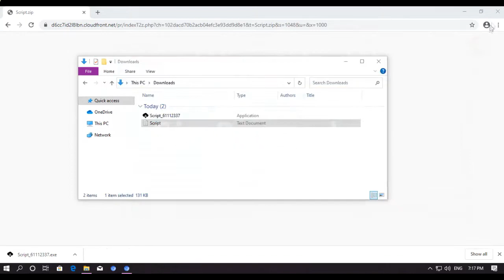Best Hack! Your Bizarre Adventure 🔥New🔥 Fly Ⅰ TP Ⅰ AutoFarm & MORE!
What is Roblox Exploiting? Common ROBLOX Exploits allows you to cheat and unlock special abilities that usually costs real money for free. It gives you the possibility to fly, teleport, get unlimited cash and unlock all the special attributes. The latest ROBLOX exploits provides maximum security so that you can fly around and gain unlimited cash and experienece while banning other ROBLOX users as well as to chat unrestricted without the feeling of being watched and getting banned. It's a tool to allow users who cannot afford to purchase stuff in game, to get the same chance as everyone to have fun which otherwise would cost alot. In a nutshell, the ROBLOX Exploits lets you leave your best impression in the game, and everyone will look up to you! So, what are you waiting for?